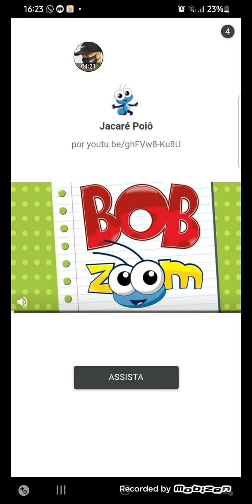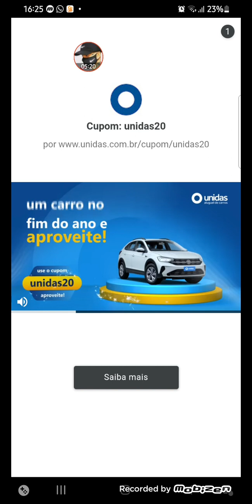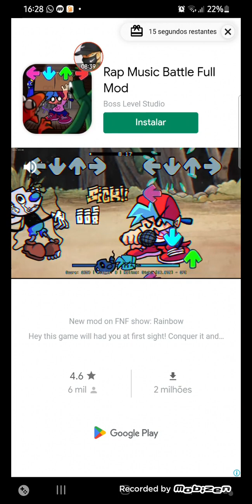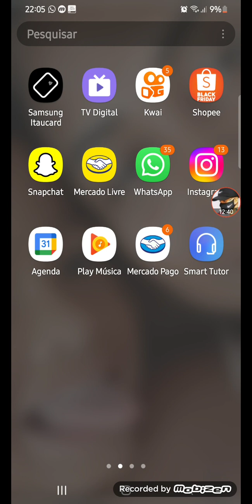joguei (Friday night funck)mod bend